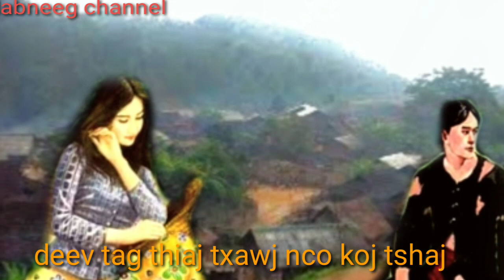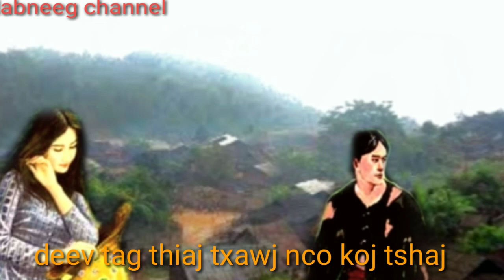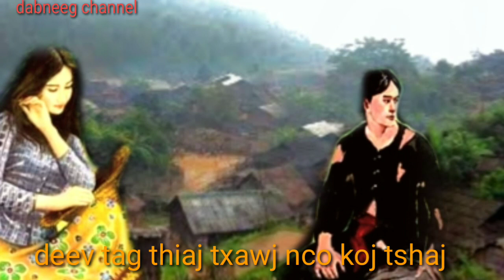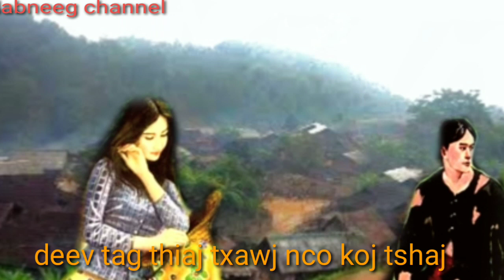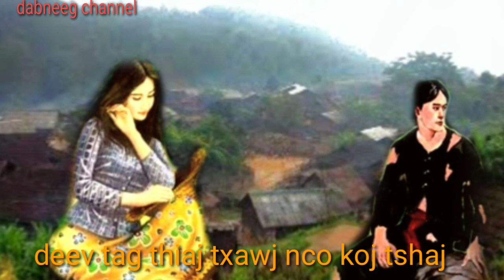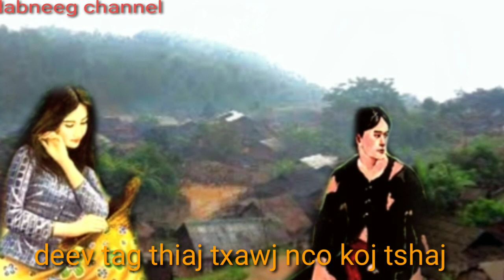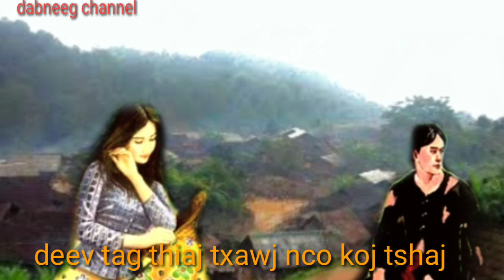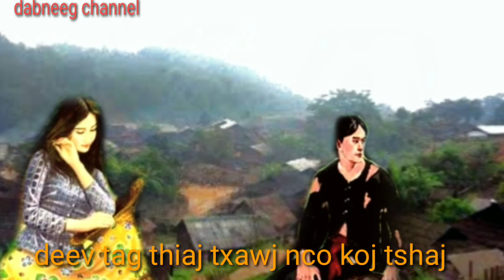Deev koj tag thiaj txawj nco koj tshaj